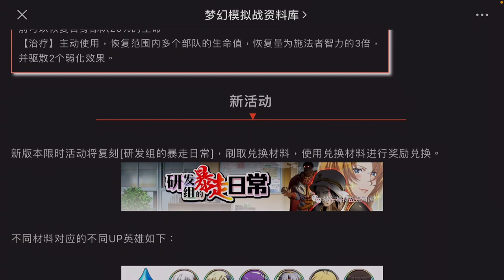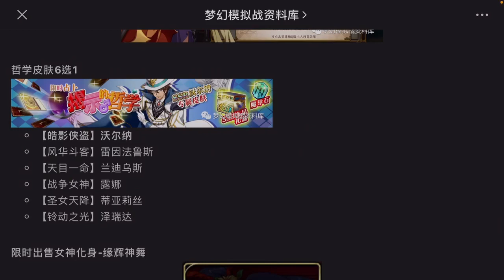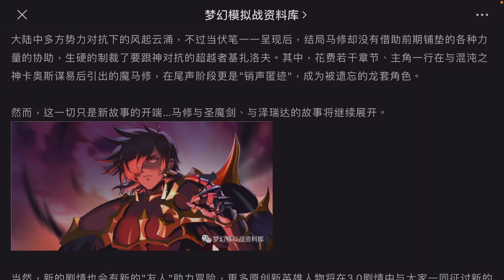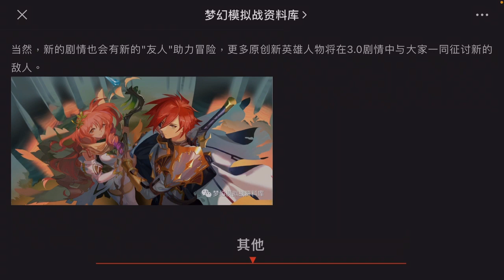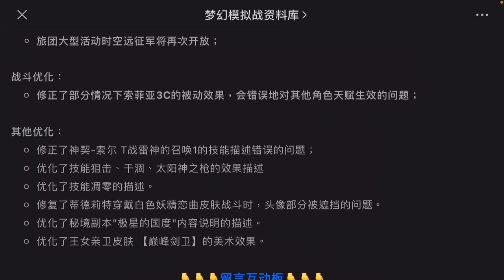Langrisser 3.0 August 2021 CN new Skin and events